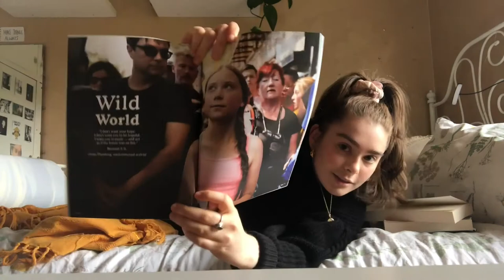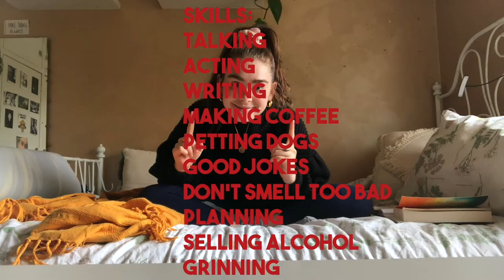Stay in with Maiah Stewardson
Actor Maiah Stewardson, who appeared in the 2019 State Theatre Company South Australia production of Arthur Miller's classic 'A View from the Bridge', checks in with us from the comfort of her home.